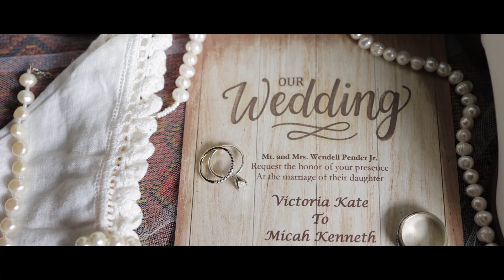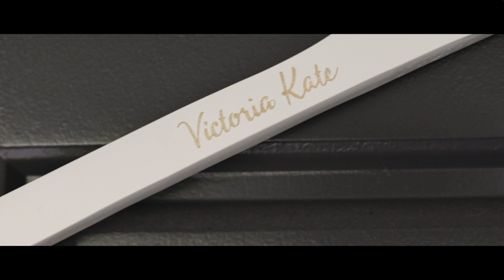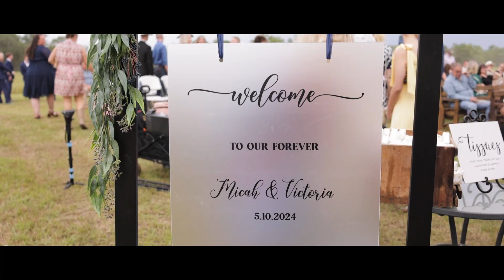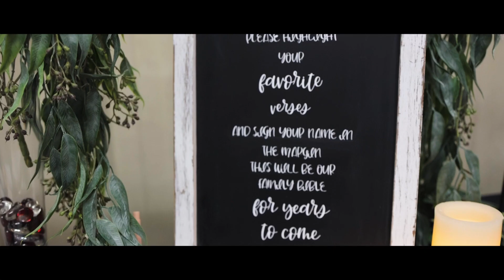Forever yours | Victoria & Micah | Pender Ranch, Stephenville, TX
Victoria & Micah celebrated the most beautiful wedding with family and friends!